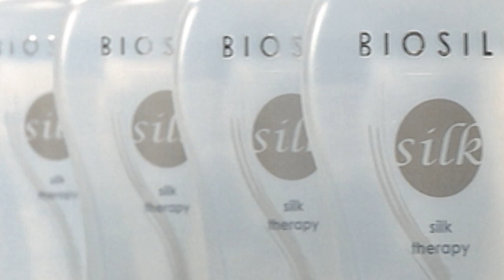Biography of Farouk Shami